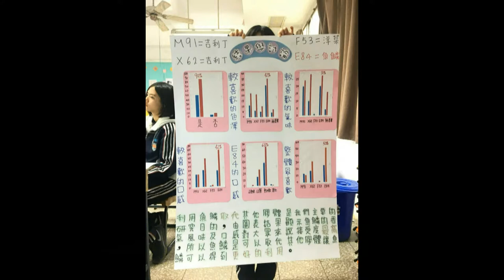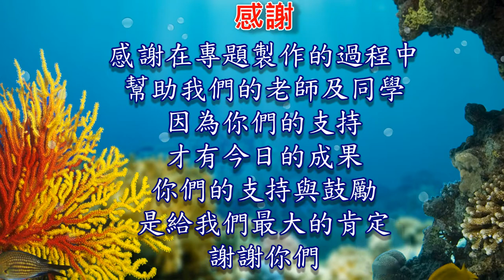2-107-12-佳作-004-餐旅群_台中市私立大明高級中學_餘鱗膠響曲-魚鱗果凍之研究開發